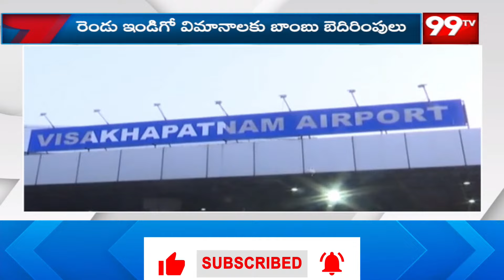ఇండిగో విమానానికి బాంబు బెదిరింపు.. విశాఖలో నిలిపివేసి తనిఖీలు | Bomb threat to IndiGo flight